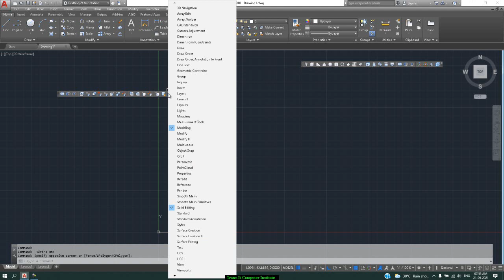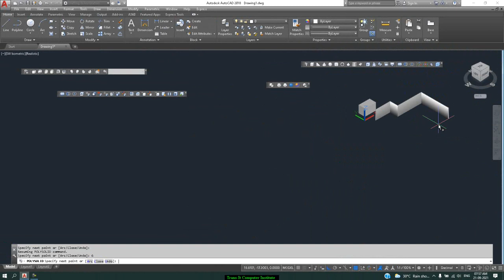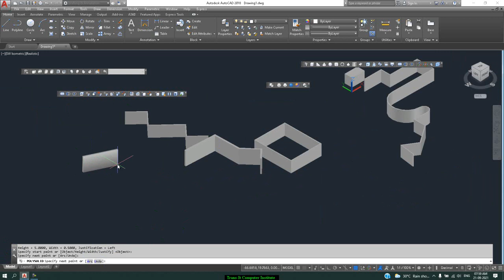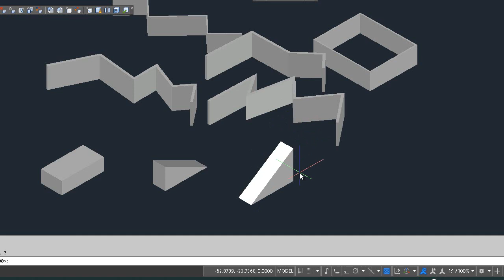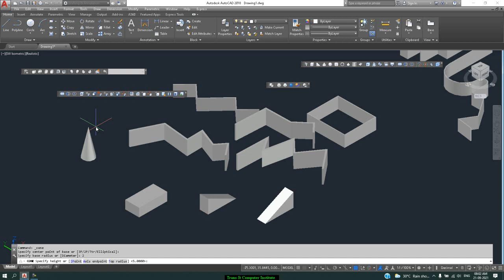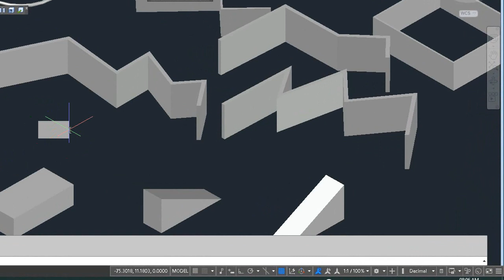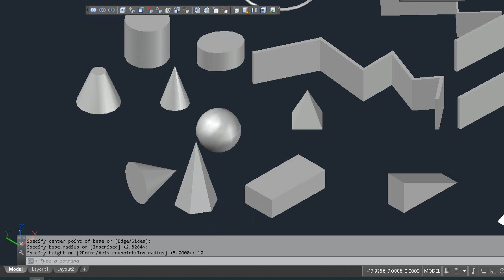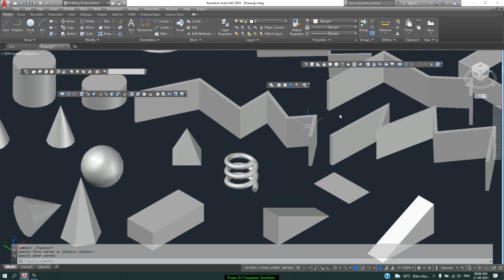Autocad lecture 21- Creating solid primitive objects (Modelling toolbar)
Box | Sphere | Cylinder | Cone | Wedge | Helix | Torus  | Polysolid | Pyramid

Welcome to Trans-IT Computer Institute's AutoCAD Course, your gateway to mastering precision design in the digital era. Whether you're a newcomer to the world of Computer-Aided Design (CAD) or an experienced design professional looking to stay at the forefront of the industry, our expert-led training is designed to meet your specific needs. Immerse yourself in the dynamic realm of AutoCAD, where you'll gain hands-on experience with the latest design tools, tackle real-world projects that mimic industry demands, and perfect your design capabilities through a project-based learning approach. Our course is dedicated to ensuring you not only understand the theory but can effectively apply it, all while staying current with the latest AutoCAD trends, tools, and techniques. Join us on this transformative journey to master AutoCAD, elevate your precision design skills, and unleash your design potential.

interior design drawing in autocad
autocad tutorial for electrical engineers
autocad tutorial for beginners - 1
autocad electrical house wiring tutorial for electrical engineers
floor plan autocad autocad course
autocad full course
autocad in 2 hours
autocad course for beginners
autocad course for civil engineering
autocad full course in hindi
autocad course full tutorial
autocad full course for beginners
learn autocad in just 6 hours
autocad quick course autocad course